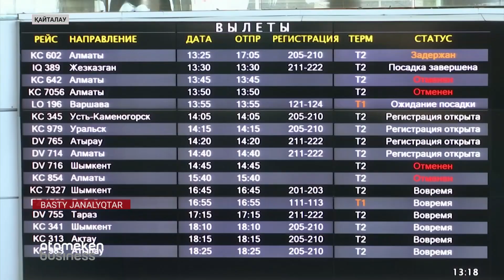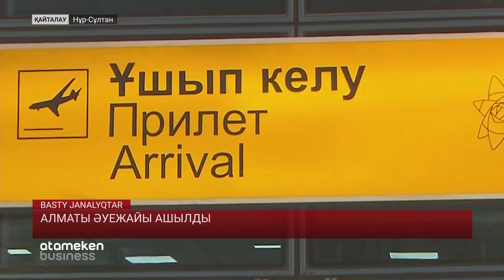АЛМАТЫ ӘУЕЖАЙЫ АШЫЛДЫ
Бүлікшілер тас-талқанын шығарып, 1 апта жабық тұрған Алматы әуежайы бүгін қайта ашылды. Коменданттық сағатқа байланысты әзірге таңғы 8-ден кешкі 9-ға дейін жұмыс істейді. Төтенше жағдай басталғалы алғашқы жолаушылар рейсі Нұр-Сұлтан қаласына жасалды. Әуежай ашылар күнді зарыға күтіп, үйіне оралған жолаушылармен әріптесім Саят Ермек тілдесіп келді.